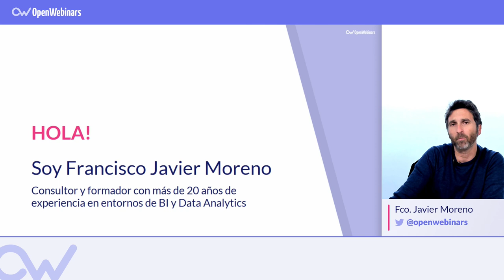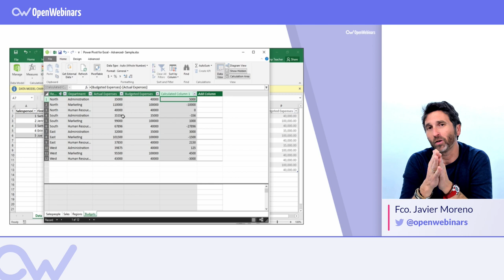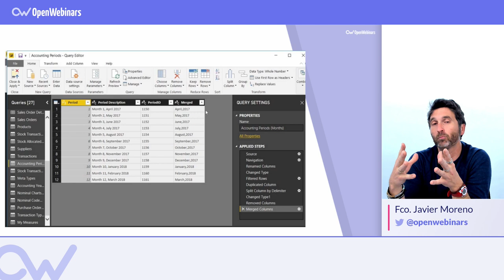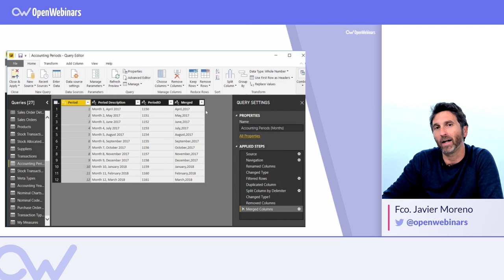POWER BI: Query Editor - Introducción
Te contamos qué es Query Editor, el presente de esta herramienta y para qué sirve la misma si trabajamos en entornos basados en Power BI ►► Suscríbete para seguir ampliando tus conocimientos

ÍNDICE:

01# Por qué surgió Query Editor - 0:45
02# Qué es Query Editor - 2:30
03# Ventajas de usar Query Editor - 2:22